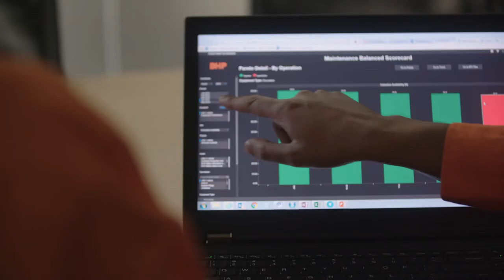Mastery: Developing people to be the best they can be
Mastery is at the centre of everything we do at BHP Operations Services.. You’ll have your own personal development plan to take your career to places you never thought possible.

This is an exciting time for BHP. Are you ready to make your place?